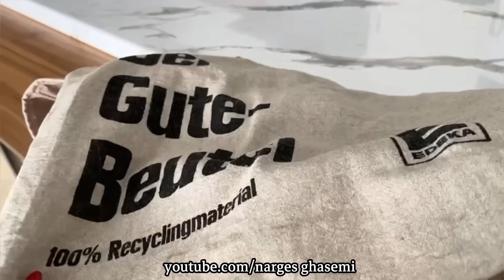ولاگ خرید برای تغییر دیزاین و دکراسیون آشپزخانه به سبک سنتی ، روزمرگی های من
سلام به شما عزیزان ♥️ امروز با یک ولاگ از خرید برای تغییر دیزاین و دکراسیون آشپزخانه به سبک سنتی در خدمتتون هستم که ازتون میخوام تا آخر ویدیو با من همراه باشید ♥️♥️

آموزش آشپزی
آشپزی سنتی
آشپزی حرفه ای
آشپزی روستایی
آشپزی سنتی ایرانی
آشپزی افغانی
آشپزی خوشمزه
غذاهای ایرانی
غذاهای سنتی
غذاهای شمالی
غذای شمالی
آشپزی گیلانی
ولاگ
ولاگ شمال گردی
شمال ایران
شمال
ولاگ ایرانی
روزمرگی نرگس
persian food
iranian food
recipes persian
vlog farsi
vlogs